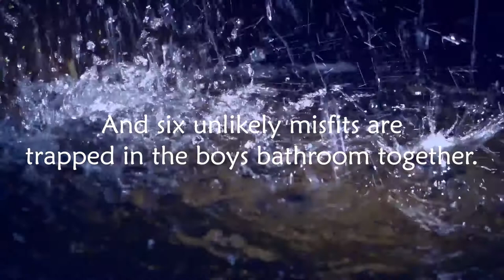Six Kids and a Stuffed Cat By: Gary Paulsen Book Trailer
Six Kids and a Stuffed Cat

By: Gary Paulsen
Simon and Schuster Publishing